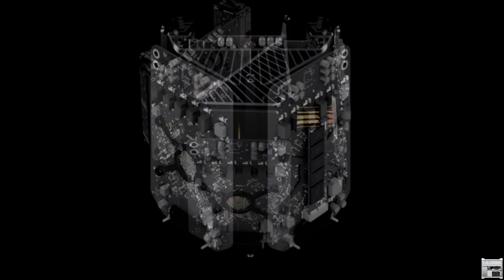MacPro 2013 • Veyron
With the launch of the Veyron, some brilliant people have resurrected the soul-catcher of the century.